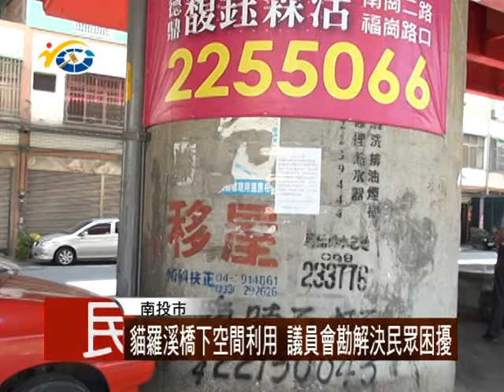1050818 民議新聞 貓羅溪橋下空間利用 議員會勘解決民眾困擾 (議員 蔡宗智)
南投市福興里貓羅溪橋下，是民眾停放車輛、長輩休閒聊天的場所，日前卻收到工務段，禁止停放車輛的通知，議員蔡宗智接獲陳情後，召集工務段人員，共同進行會勘及討論，期盼解決當地民眾的不安與困擾。